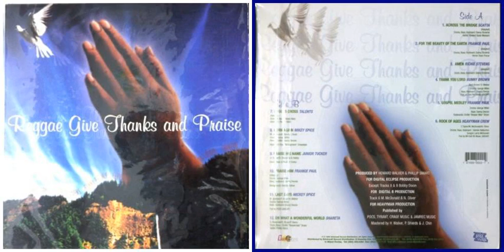Scatta / Across The Bridge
Track A-1 on "V.A. - Reggae Give Thanks And Praise" (1998)